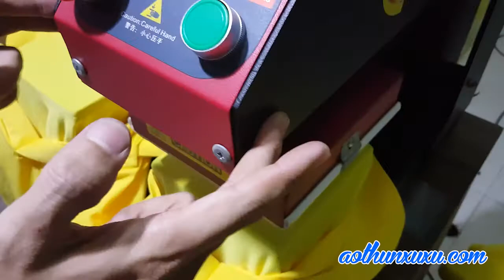Đồng phục tiệm cơm | CƠM VŨ NEM